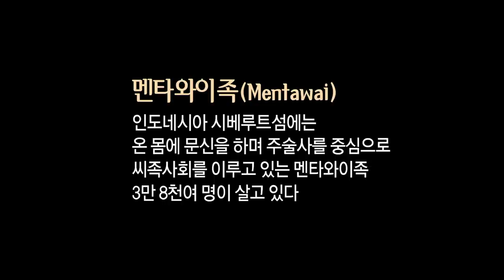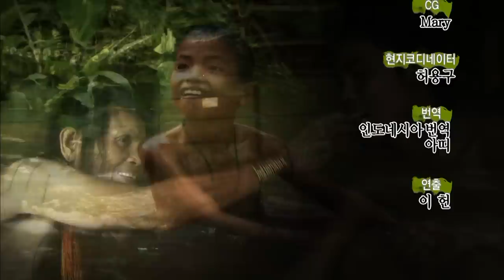The Mentawai of IndonesiaㅣExploring the Origin of Humanity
Exploring the Origin of Humanity
The Mentawai of Indonesia

In the Siberut Island of Indonesia, there are people with full body tattoos
living around a shaman as a clan society, a total of 38,000 Mentawai people